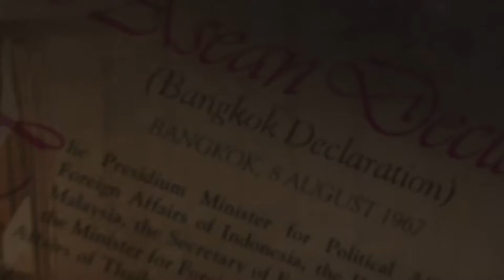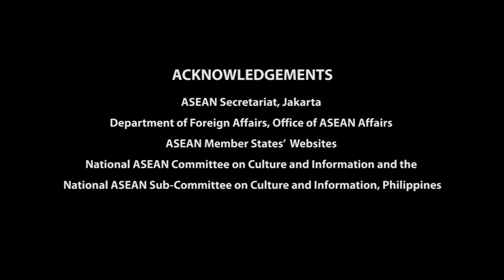Agreement on the Establishment of the ASEAN Secretariat